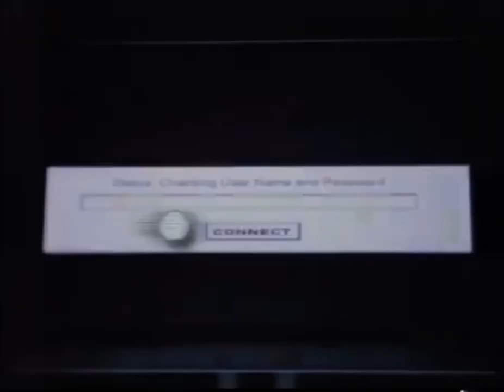1999 Gaming / Sega Dreamcast